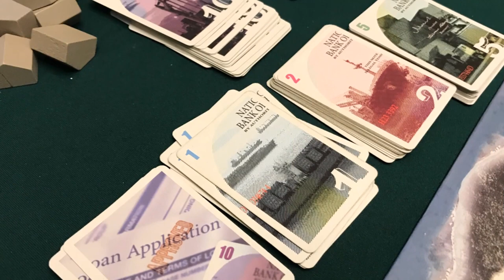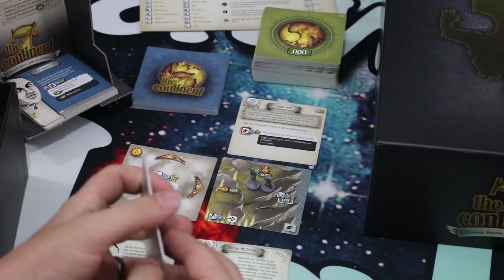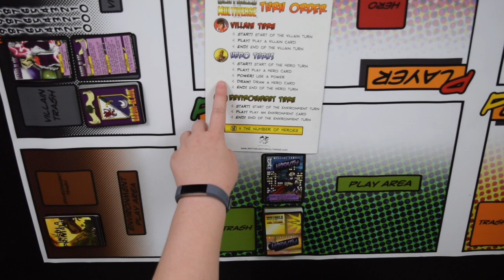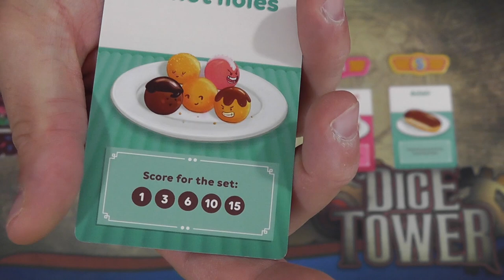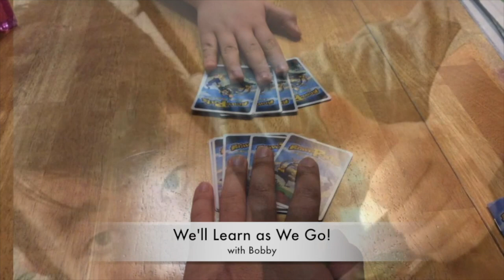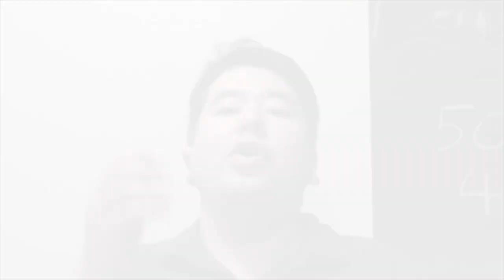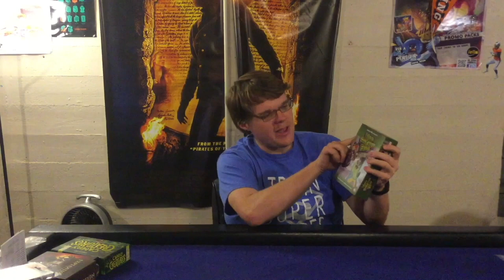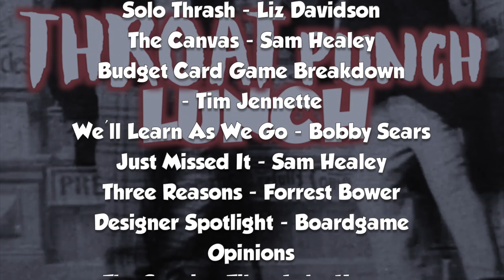Throat Punch Lunch - Episode 30: Post-Hurricane Normal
Join Sam Healey and his host of contributors for another episode of Throat Punch Lunch, the show that's nicer than it sounds!

Timestamps:
0:20 - Intro
1:01 - Strategically Thematic with Ambie Valdés
4:22 - Roll with the Punches with Roy Cannaday
9:22 - Confessions of a Board Game Reviewer with Mandi Hutchinson
11:15 - 15 Pieces of Flair with Jay Peak
14:04 - SoloThrash with Liz Davidson
17:32 - The Canvas with Sam Healey (Sarah & Jessie Keesling)
20:34 - Budget Card Game Breakdown with Tim Jennette
24:56 - We'll Learn As We Go - Bobby Sears
31:20 - Just Missed It with Sam Healey
33:30 - 3 Reasons with Forrest Bower
36:57 - Designer Spotlight with Board Game Opinions (Uwe Rosenberg)
41:10 - The Starting Tile with Luke Hector
45:19 - Outro